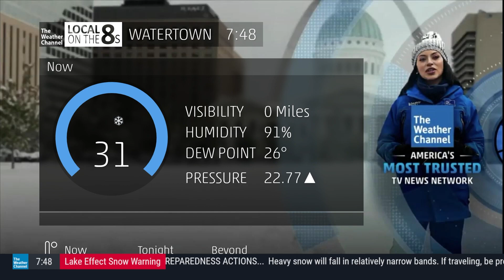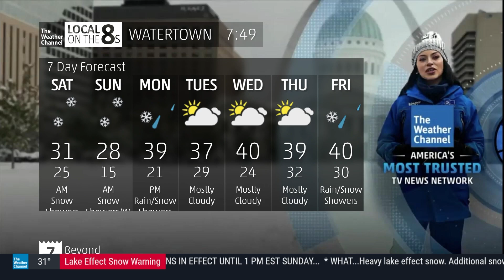Local on the 8s Emulation | Watertown, NY 11/18/22 7:48PM EST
The alert scroll bar/LDL is from The Weather Channel app on Android TV, and the emulator featured is a modified version of the emulator linked below.